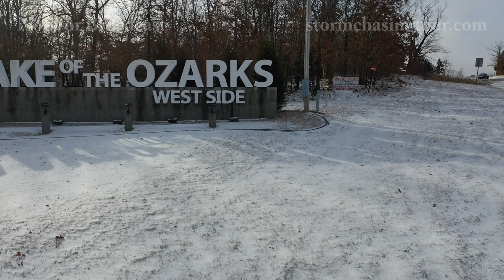12-23-2022 Lake of the Ozarks Frozen Docks and Steam on Lake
The arctic blast that moved across the country creates steam over Lake of the Ozarks with the air temperature being much colder than the water temperature. Coves and boat docks were frozen in the deep freeze as well.